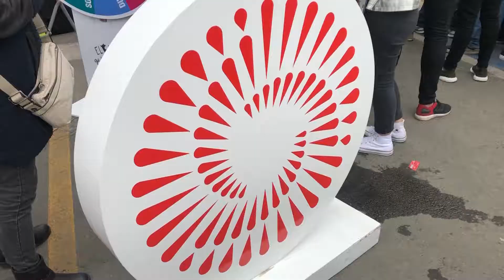Voluntarios del Bicentenario, Voluntarios del Perú | Incursiones Bicentenarias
Los Juegos Panamericanos y Parapanamericanos Lima 2019 dejan un legado: un equipo de voluntarios con los que queremos construir el país que imaginamos